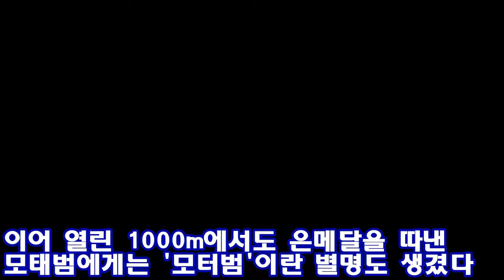체중 23kg 줄이고 8년 전 기적에 도전하는 모태범 ♥ Korea news 24h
"당신은 누구인가(Who are you)?" 2010년 2월 15일